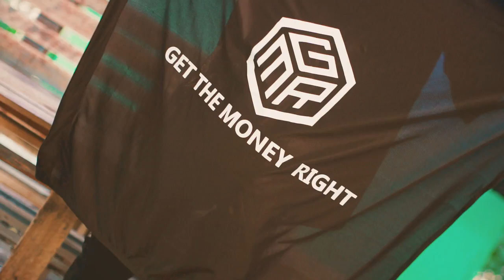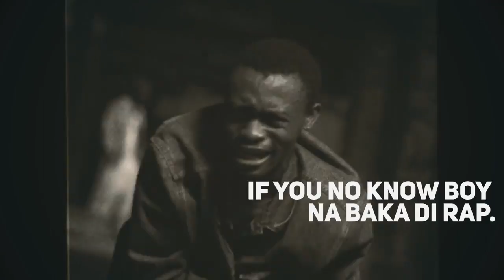GMR - Pheezy Bang x Baka Poro x Faashon Dee - Dong Tru [ Visualiser ] Likewowtv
Visualizer by GMR  X Faashon Dee performing Dong Tru
Artist: Baka Poro @bakaporo
Artist: @pheezybangofficiel3509
Produced by: Pheezy Bang  @pheezybangofficiel3509
Shot by: Mbeng Ngassa